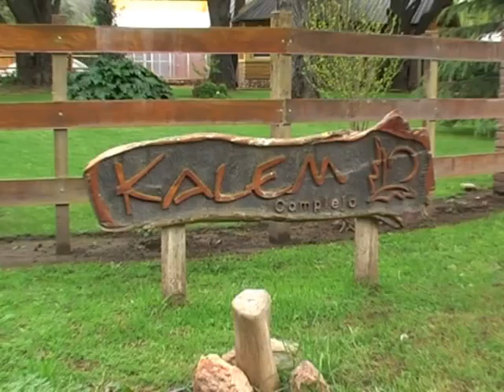Programa todogolftv 19 11 12 parte 3